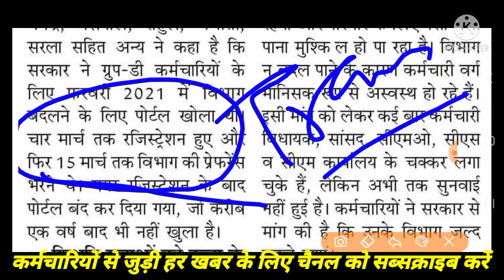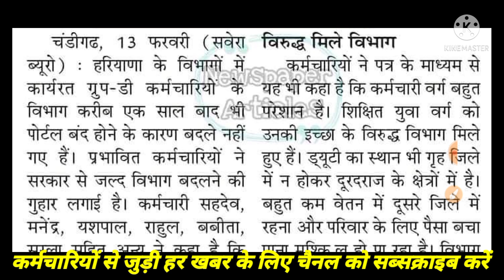ग्रुप डी कर्मचारियों के लिए बड़ी खबर विभाग बदलने का मुद्दा फिर से उठा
Group D Promotion पर सुझाव